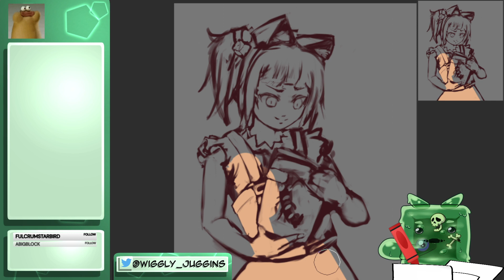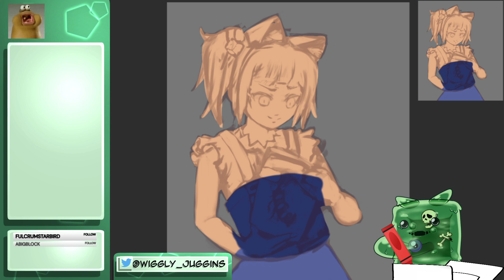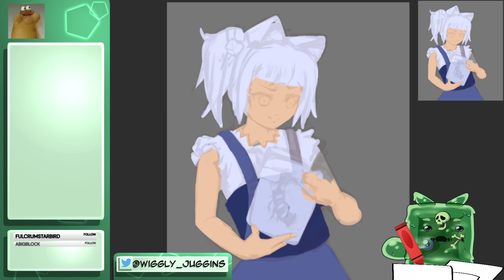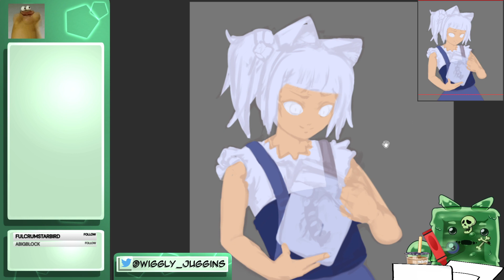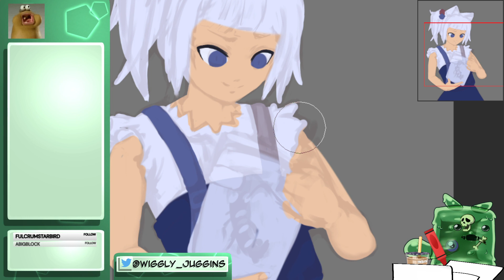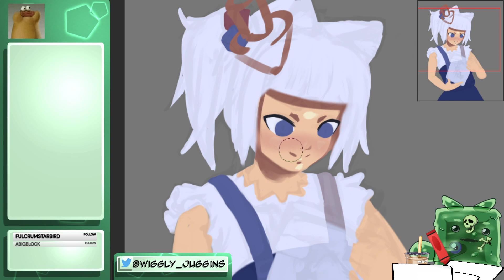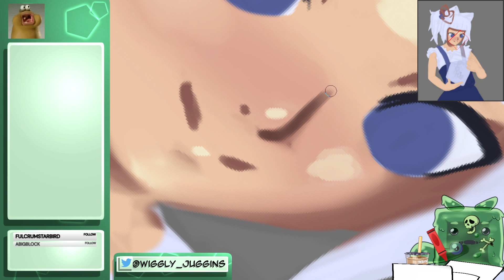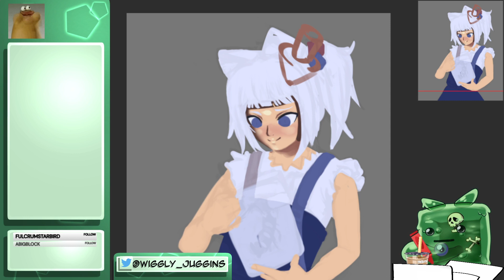How not to paint Gawr Gura || Fan Art on Clip Studio Paint